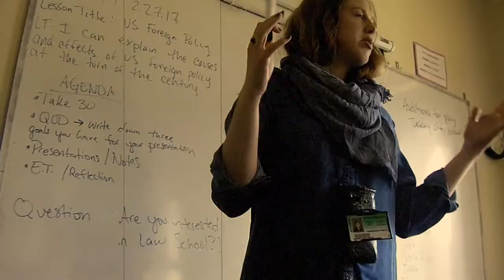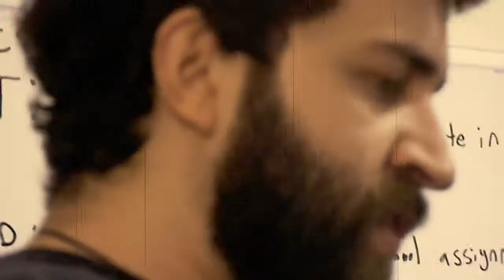THE PEOPLE OF NEW ROOTS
A short montage-documentary film on the student and staff social and academic life at New Roots Charter School